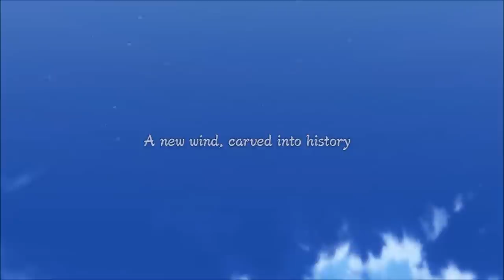Naruto Shippuden Ultimate Ninja Storm 3 - Storyline Part 2